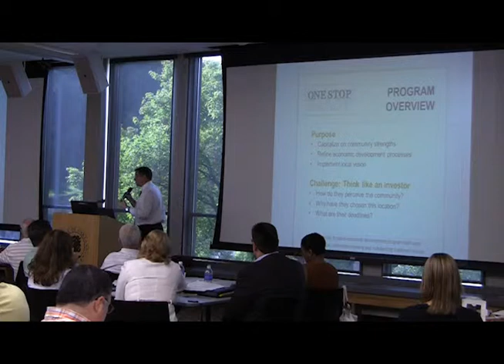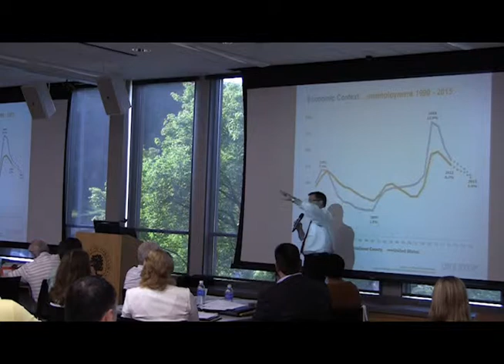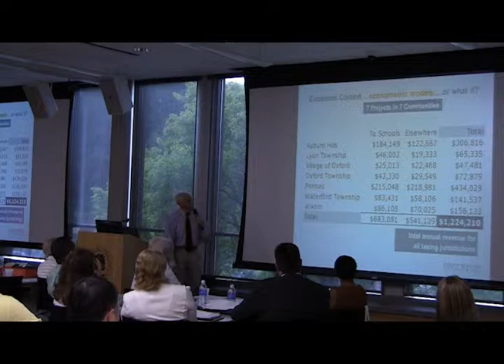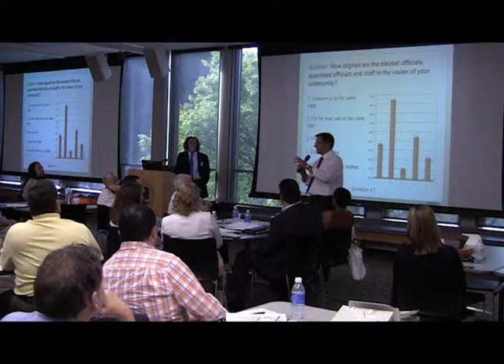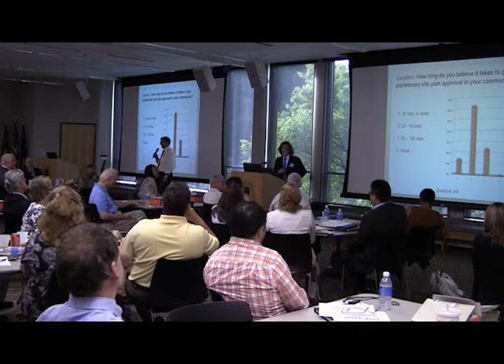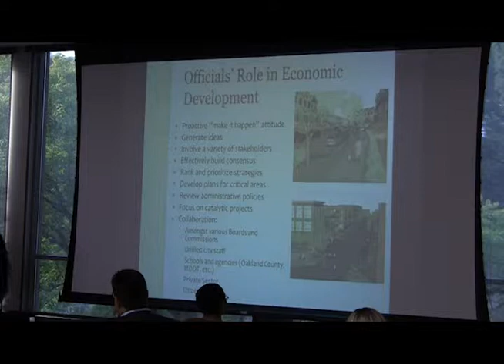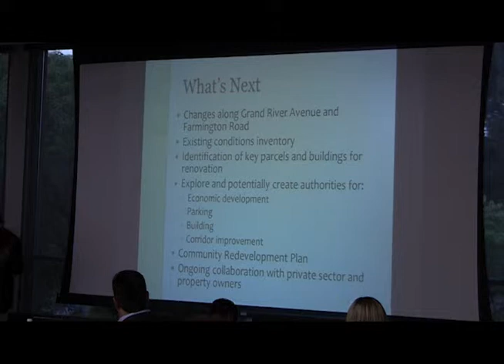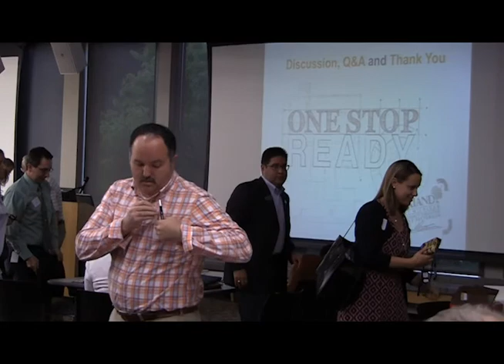One Stop Ready Session #1 - Economic Context and Community Vision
The One Stop Ready Program encourages communities to capitalize on their strengths and refine their economic development processes for the purpose of implementing their community vision.